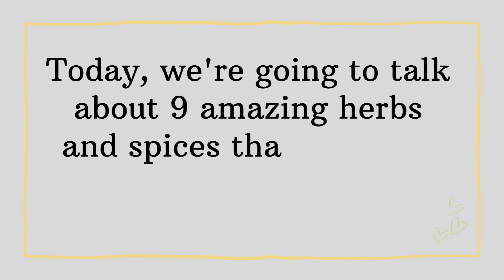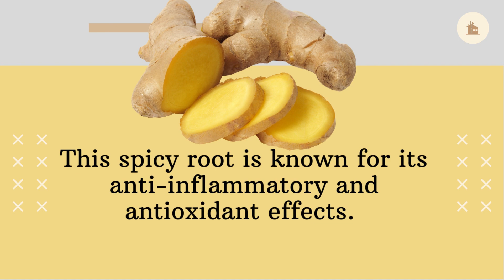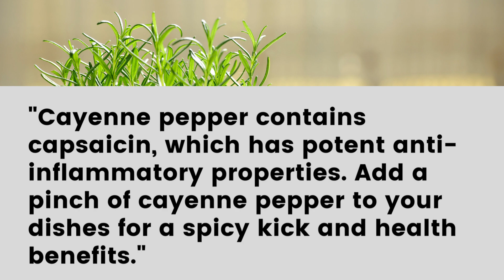6 Herbs and Spices That Fight Inflammation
6 Herbs and Spices That Fight Inflammation
n this video, we explore the incredible world of herbs and spices that can help you combat inflammation naturally. Join us as we uncover the top 6 herbs and spices with potent anti-inflammatory properties, backed by scientific research. Learn how to incorporate these natural remedies into your daily diet and lifestyle to promote overall health and well-being. Say goodbye to inflammation and hello to a healthier, happier you!

Remember to always consult with a healthcare professional before making any significant changes to your diet or lifestyle.